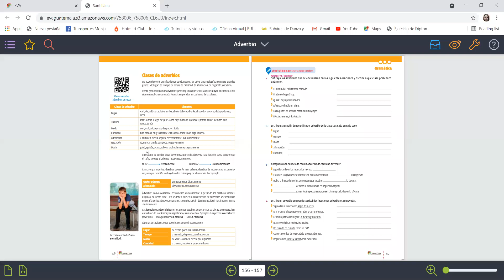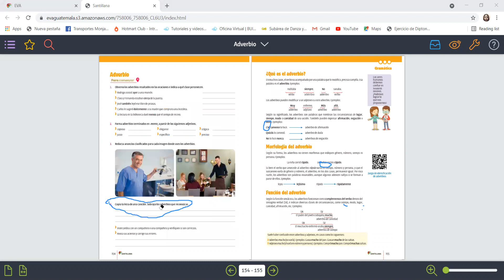Sexto, Lenguaje, Los adverbios